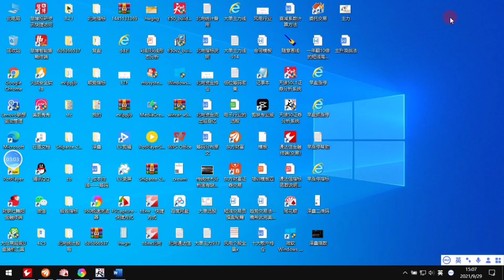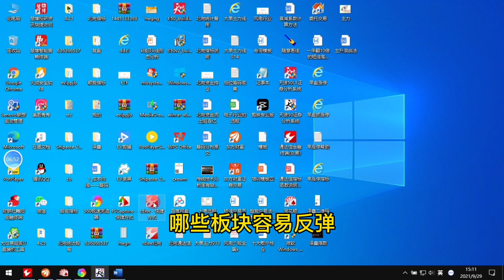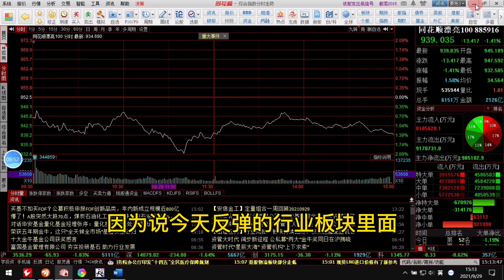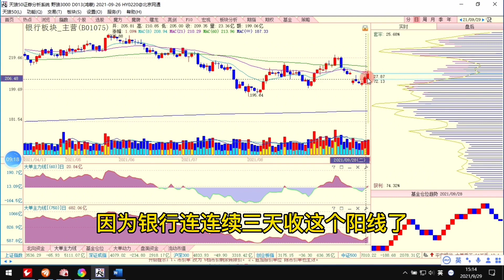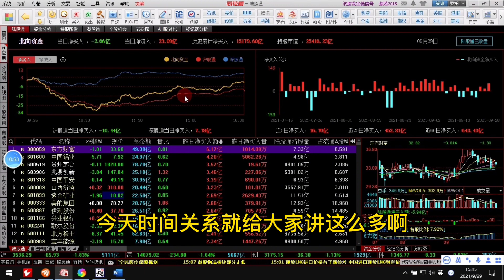避险情绪引发A股大幅回调，散户究竟怎样做避险操作，纯实战！